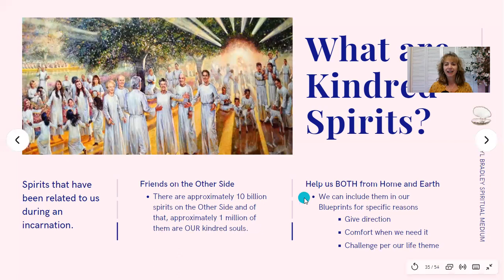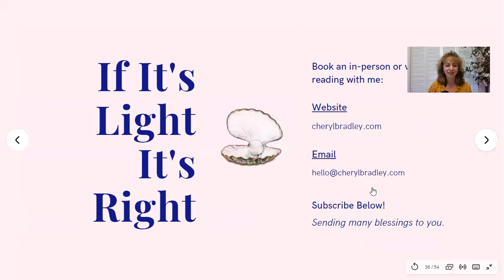What is a Kindred Spirit? Medium Cheryl Bradley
Did you know we have millions of kindred spirits that we share heaven with?   How do they interact with us during this lifetime?